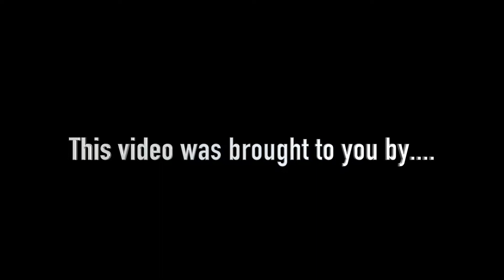Kangaroo TC Triple Jump Club - Before and After # 405 - 07/15/18